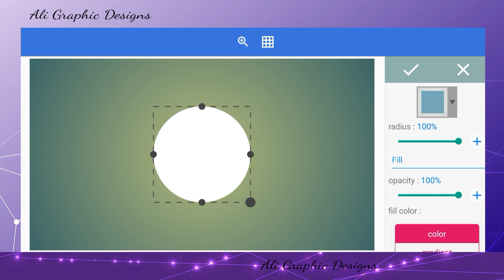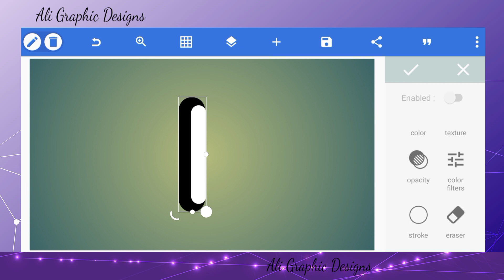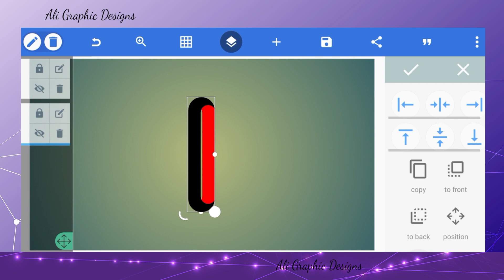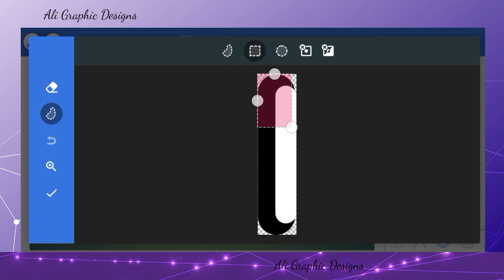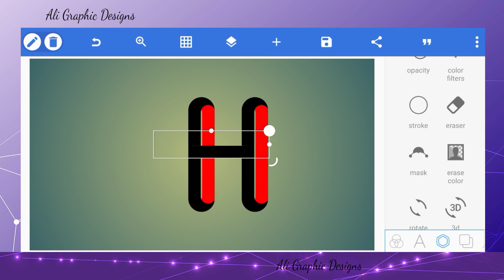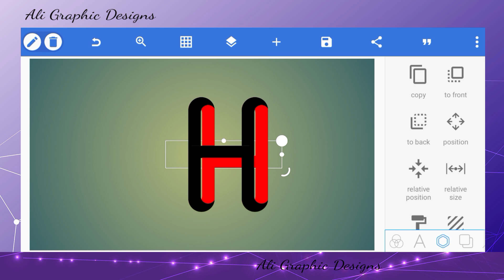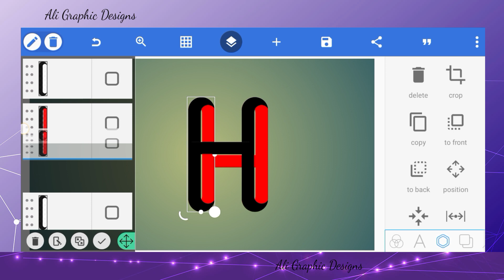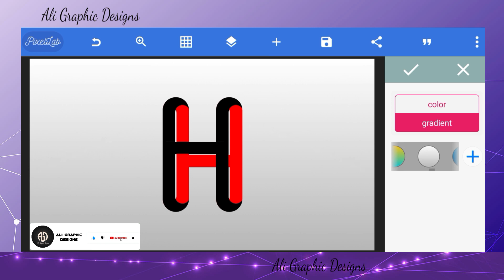3d logo design pixellab | letter H logo design Illustrator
Welcome to Ali Graphic Designs

Ali Graphic Designs is a mobile graphic design channel that teaches/upload tutorials on how to fully use pixellab to make various designs on your android smartphone.

In this video you can learn how to make 3d logo of letter "H" in Pixellab. This is awesome logo watch the video till the end. Thanks

3d logo design pixellab
3d logo design pixellab plp file
3d logo design pixellab pixellab editing
3d logo design pixellab hindi
3d logo design pixellab tamil
3d logo design pixellab plp
3d logo design pixellab marathi
3d logo maker pixellab
SpaceX Starship Destruction & Awe-Inspiring Progress on the Path to Flight, Chandrayaan-3, Zhuque-2
This Week in Spaceflight: India Crew Vehicle Test, NASA Budget Crisis, Another Blue Origin Patent
NASAspaceflight
Booster 9 Rolled Out and Lifted onto the Launch Mount | SpaceX Boca Chica
Starbase Update: Starships & Boosters Rolling! Testing Ramps Up!
I Found the Most Rare Car (Nissan GT-R) - Car for Sale Simulator 2023 Gameplay #7
EYstreem
Minecraft, but there's ELEMENTAL Hearts...
35 Rarest Minecraft Items!
Mallow
BeckBroPlays
Upgrading NOOB to GOD TANK in ROBLOX!
IS THIS WHAT DINOSAURS SOUND LIKE THIS?
yovoyi uz
logo design pixellab
pixellab tutorial
logo pixellab
s logo
pixellab
This is How to make your Photos POP in Photoshop!
Christian Möhrle - The Phlog Photography
CARA BUAT EFEK CC ULTRA HD 4K DI CAPCUT
beziers
Info Tube
HelplinE BD
How To Scan And Print | How To Scan And Email | Himel Educational Point
Kinemaster video editing | Youtube ke liye video kaise edit kare | Kinemaster se video kaise banaen
3d logo design illustrator
Intuitive Designs
Sonuji Technical
How To In 5 Minutes
Trending Raindrop Lyrics Video Editing | Vn Video Editor | Rain Drop Black Screen Effect | Template
MR. ARINDAM
MaxpoinT Hridoy
Banglavision DRAMA
G Series Bangla Natok
Dansky
13 Advanced Logo Design Techniques YOU NEED TO KNOW!
DecodingYT
Mika Serur
CRIANDO MEU NOVO LOGO DO ZERO (paleta de cores, tigografia, processo criativo)
desain logo pixellab
Photoshop flyer
logo 3d corel
Design Training Poster in PowerPoint. Tutorial No.: 997
POWERPOINT UNIVERSITY
s logo design illustrator
coreldraw logo design
Tutorial cara membuat logo kelas sekolah di pixellab
WWR OFFICIAL
video kaise viral karein
views kaise badhaye
typography pixellab
P 4 Pakao
Nadir Ali